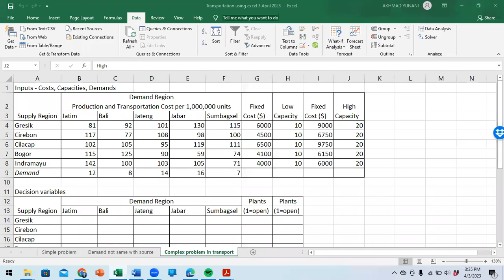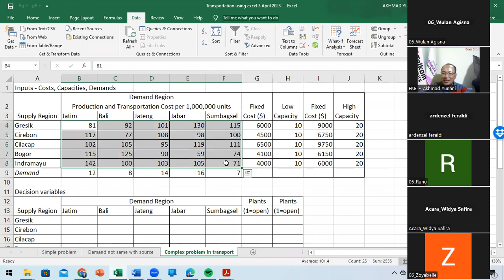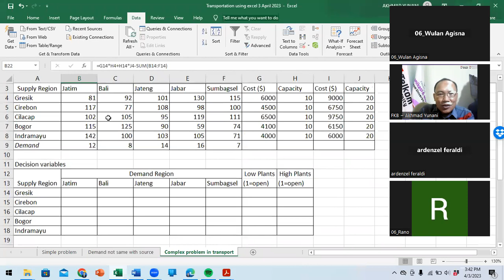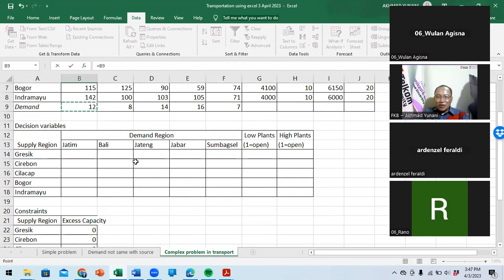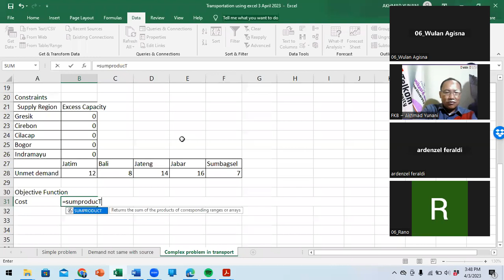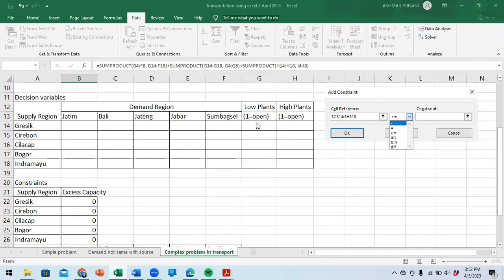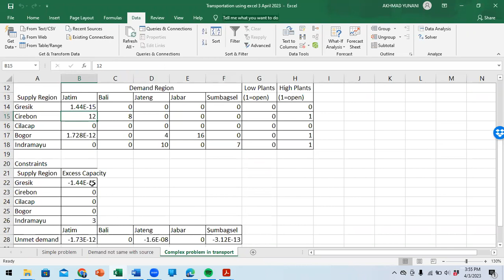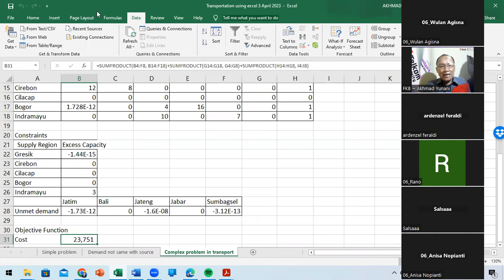Kuliah minggu 7 Transportasi 3